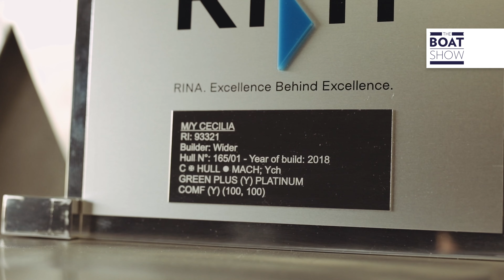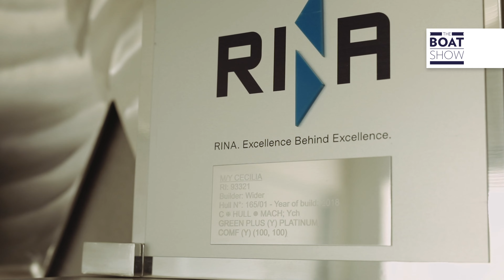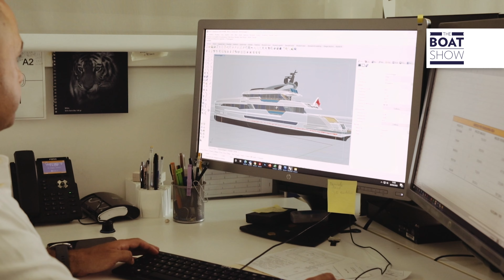[ENG] WIDER YACHTS - Interview with MARCELLO MAGGI - The Boat Show